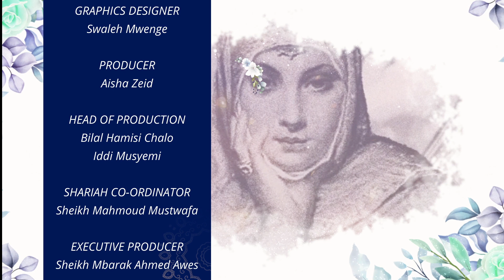Wasomi wa Kike | Episode 3 | Mama Wa Waumini Aisha (RA) | Sheikh Mbarak Ahmed Awes